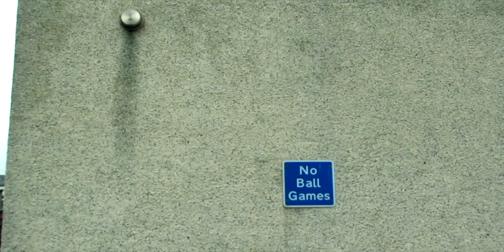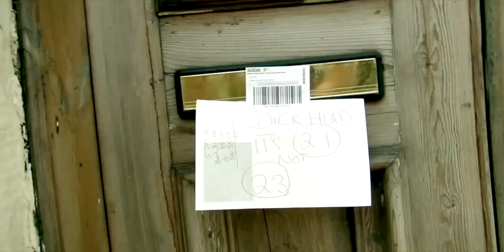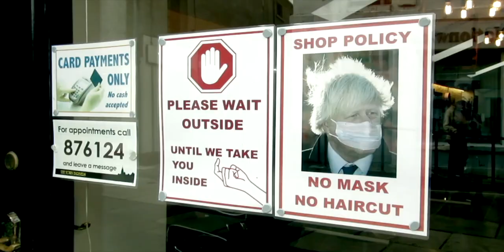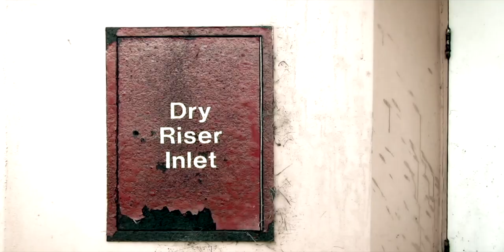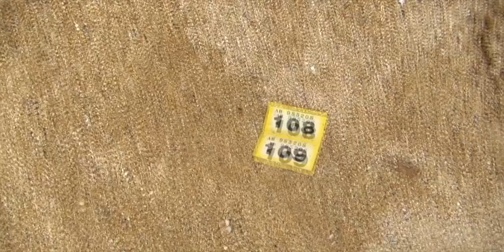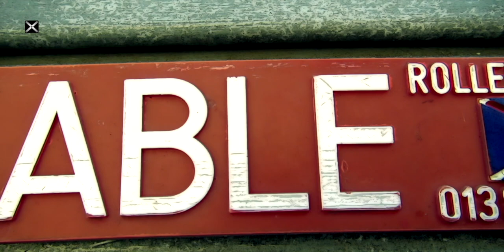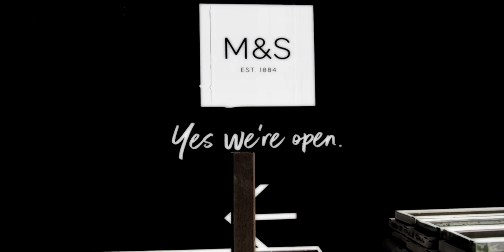Scottish Tapas (HD)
Scottish Tapas + Doggy Bag by saiafish / © Insubordination Films (2022)
Crowander 00:00
Free Ride To Hieratic Island 01:18
Toonorth (unfinished business) 01:58
Gosnells 03:38
Behemoth 05:28
Clachtoll 06:43
Hvabehar 07:25
Radiance 08:46
Mothertongue 11:16
Never you find me 12:05
(scotslove) 13:18
Outro: London Stores Badcall 16:05
Doggy Bag 18:25